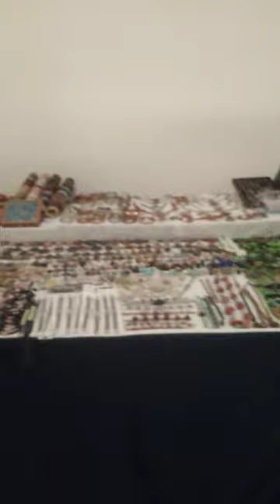ARTESANÍAS BRAVO, DE MANOS XALAPEÑAS PARA EL MUNDO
ENTREVISTA A ESTEBAN BRAVO, ARTESANO QUE SEGUIRÁ PRODUCIENDO CALIDAD A PESAR DE QUE IMPLICA MUCHOS SACRIFICIOS